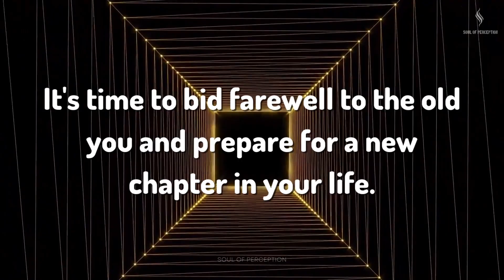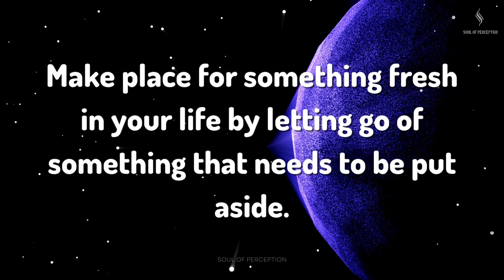IT IS TIME TO SAY GOOD-BY… Message From Angel | Soul Of Perception